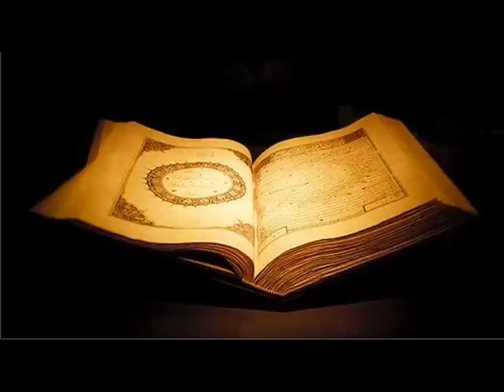Quran Surah 65 at-Talaq سورة الطلاق (The Divorce) English Audio Translation (Pickthall)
(Divorce) The Sixty-Fifth Surah of the Qur'aan
Pickthall Translation

In the Name of Allaah, the Beneficent, the Merciful.

1. O Prophet! When ye (men) put away women, put them away for their (legal) period and reckon the period, and keep your duty to Allah, your Lord. Expel them not from their houses nor let them go forth unless they commit open immorality. Such are the limits (imposed by) Allah; and whoso transgresseth Allah's limits, he verily wrongeth his soul. Thou knowest not: it may be that Allah will afterward bring some new thing to pass.

2. Then, when they have reached their term, take them back in kindness or part from them in kindness, and call to witness two just men among you, and keep your testimony upright for Allah. Whoso believeth in Allah and the Last Day is exhorted to act thus. And whosoever keepeth his duty to Allah, Allah will appoint a way out for him,

3. And will provide for him from (a quarter) whence he hath no expectation. And whosoever putteth his trust in Allah, He will suffice him. Lo! Allah bringeth His command to pass. Allah hath set a measure for all things.

4. And for such of your women as despair of menstruation, if ye doubt, their period (of waiting) shall be three months, along with those who have it not. And for those with child, their period shall be till they bring forth their burden. And whosoever keepeth his duty to Allah, He maketh his course easy for him.

5. That is the commandment of Allah which He revealeth unto you. And whoso keepeth his duty to Allah, He will remit from him his evil deeds and magnify reward for him.

6. Lodge them where ye dwell, according to your wealth, and harass them not so as to straiten life for them. And if they are with child, then spend for them till they bring forth their burden. Then, if they give suck for you, give them their due payment and consult together in kindness; but if ye make difficulties for one another, then let some other woman give suck for him (the father of the child).

7. Let him who hath abundance spend of his abundance, and he whose provision is measured, let him spend of that which Allah hath given him. Allah asketh naught of any soul save that which He hath given it. Allah will vouchsafe, after hardship, ease.

8. And how many a community revolted against the ordinance of its Lord and His messengers, and We called it to a stern account and punished it with dire punishment,

9. So that it tasted the ill-effects of its conduct, and the consequence of its conduct was loss.

10. Allah hath prepared for them stern punishment; so keep your duty to Allah, O men of understanding! O ye who believe! Now Allah hath sent down unto you a reminder,

11. A messenger reciting unto you the revelations of Allah made plain, that He may bring forth those who believe and do good works from darkness unto light. And whosoever believeth in Allah and doeth right, He will bring him into Gardens underneath which rivers flow, therein to abide for ever. Allah hath made good provision for him.

12. Allah it is who hath created seven heavens, and of the earth the like thereof. The commandment cometh down among them slowly, that ye may know that Allah is Able to do all things, and that Allah surroundeth all things in knowledge.